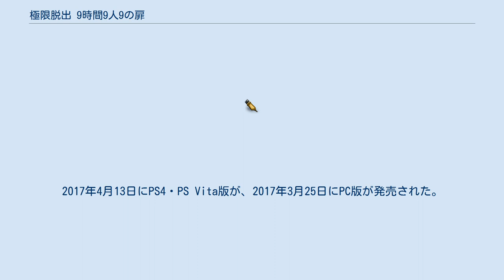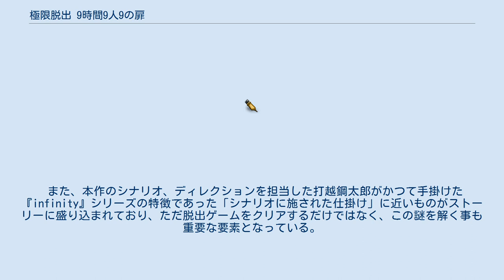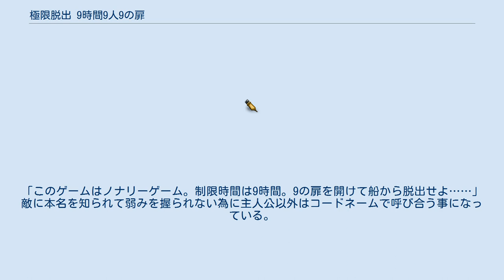極限脱出 9時間9人9の扉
『極限脱出 9時間9人9の扉』（きょくげんだっしゅつ きゅうじかんきゅうにんきゅうのとびら）は、スパイクより2009年12月10日にNintendo DS用として発売されたアドベンチャーゲーム。
極限脱出シリーズの1作目。
 2013年5月29日にスパイク・チュンソフトよりiOS移植版『9時間9人9の扉 Smart Sound Novel』（iPad第3世代以降およびiPad mini向けは『9時間9人9の扉 HD Smart Sound Novel』）が発売された。
 2017年3月25日にPC版が発売された。
 2017年に本作と続編の『極限脱出ADV 善人シボウデス』が収録された『ZERO ESCAPE 9時間9人9の扉 善人シボウデス ダブルパック』が発売された。
2017年4月13日にPS4・PS Vita版が、2017年3月25日にPC版が発売された。
 基本的にアドベンチャーゲームとして進行し、そこに多数の脱出ゲームが挿入される形となっている。
ゲーム中には1〜9の扉の先にいくつもの扉が存在し、その先にそれぞれ異なった脱出ゲームが用意されている。
脱出ゲーム内ではタッチペンで操作を行なう。
謎を解き、脱出に成功すればストーリーが進行する。
脱出失敗によるゲームオーバーは存在しないが、バッドエンドはいくつか存在する。
ストーリー上、一回のプレイで全ての脱出ゲームを回る事は出来ず、この扉の選択が物語やエンディングを分岐する事もある。
データ引継ぎにおける周回プレイを目的としているのか一度のクリアでは真相に辿り着けず、最低でも二周する必要がある。
 また、本作のシナリオ、ディレクションを担当した打越鋼太郎がかつて手掛けた『infinity』シリーズの特徴であった「シナリオに施された仕掛け」に近いものがストーリーに盛り込まれており、ただ脱出ゲームをクリアするだけではなく、この謎を解く事も重要な要素となっている。
 『善人シボウデス』の発売を記念して2012年2月2日から3月6日まで、ニコニコ動画のプレミアム会員限定で本作がニコニコアプリとして無料公開されていた。
 セーブデータが3つまでとなり、既読文のオートスキップ、クリアした脱出パートのスキップが可能になっている。
 ただし脱出パートスキップに関して、フラグ管理ミスにより本来のルートに進むことができない不具合が存在した。
 またある場面におけるDS独自の機能を利用した演出がそのまま再現されているため、その場面では快適なプレイが困難となっていた。
 シナリオの特徴として、主目的は船からの脱出及び犯人探しだが、室内を調査していると仲間から思わぬ話を振られ、オカルトや都市伝説と呼ばれるものを数多く聞く事ができる。
 淳平が目を覚ますと、そこは客船の一室だった。
おぼろげな記憶をたどってみると、自宅で「ガスマスクの男」によって眠らされてしまったことを思い出す。
部屋を脱出すると、そこには淳平のほかに8人の男女が連れてこられていた。
そこに響き渡る「ゼロ」を名乗る者からのアナウンス。
「このゲームはノナリーゲーム。制限時間は9時間。9の扉を開けて船から脱出せよ……」 敵に本名を知られて弱みを握られない為に主人公以外はコードネームで呼び合う事になっている。
PS4、PSvita版にて声優が設定された。